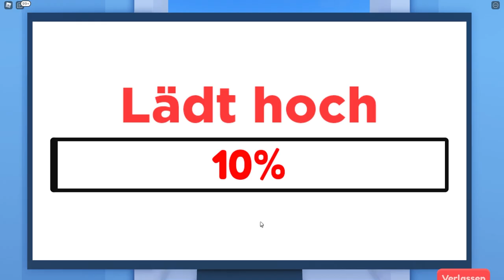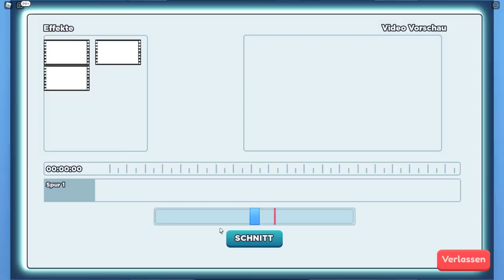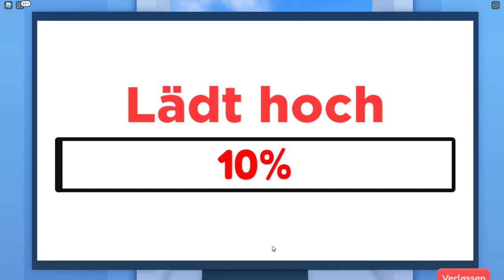Der beste YouTuber werden! | Roblox YouTube Life deutsch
Ich werde der beste Roblox YouTuber, den die Welt je gesehen hat!
Zumindes arbeite ich daran, in Roblox YouTube Life.

YouTube Life ist im Grunde sowas, wie Tubers Life in Roblox.
Bitte nicht verwechseln mit dem YouTuber Simulator 1, 2, 3, X, Z oder was auch immer, weil YouTube Life ist tatsächlich ein sehr Guter Simulator.

–               ↓ LINKS ↓                   –

–                ↓ TAGS ↓                   –